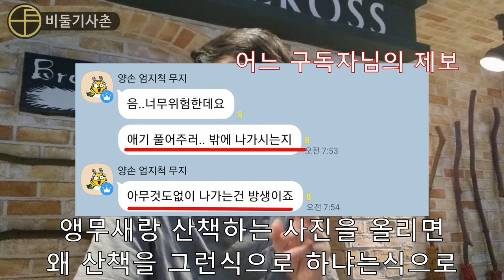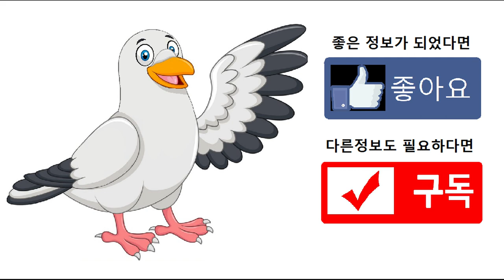내가 앵무새를 홍대에 데려간 이유